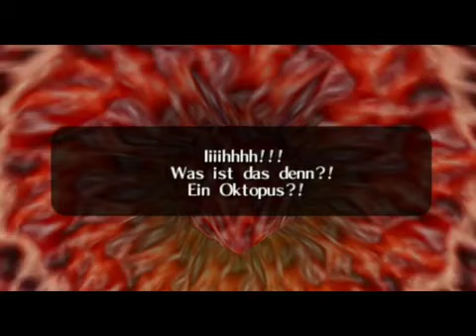Let's Play TLoZ Ocarina of Time [German] Part 15 ~Lord Jabu Jabus Innereien~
*Re-Upload* Weiterhin ist Link in Lord Jabu Jabu unterwegs und findet Ruto nach kurzer Zeit. Gemeinsam müssen beide sich im Fisch zurecht finden und überstehen so manche haarige Gefahr! Viel Spaß! ;)